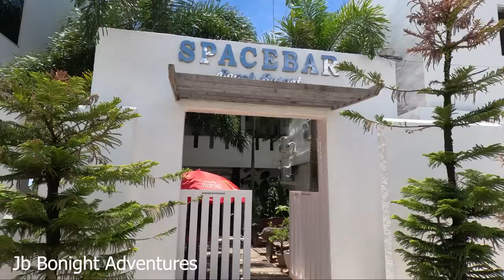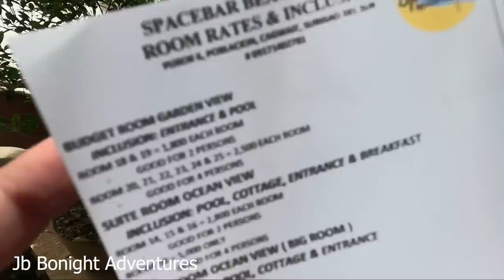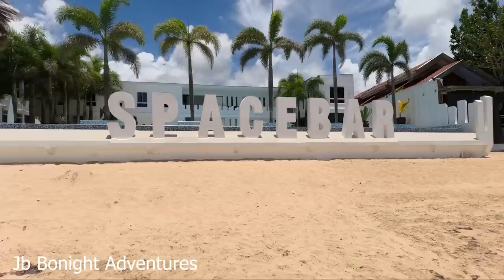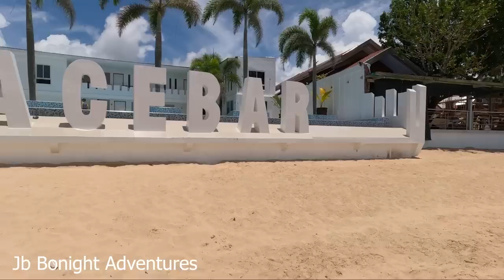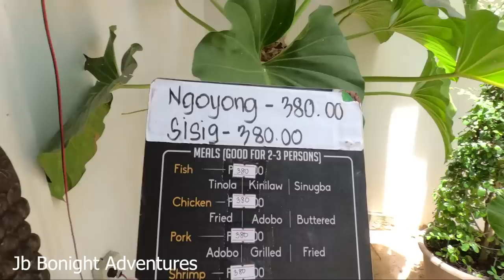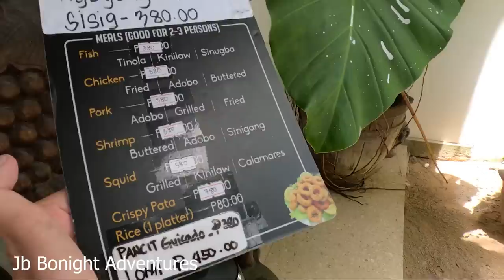It's for free for this beautiful place || Spacebar resort Cagwait Surigao del sur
It’s an unexpected sponsor for this beautiful place given by the management of Spacebar Resort. God is good always all the time for given me a chance to meet good people